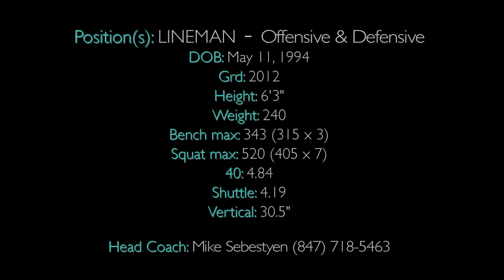Chicago sports football videographer, chicago sports videography, Football recruiting videos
Track & Field high school sports recruiting highlight video. Ric Signorella sports videographer produces football, soccer, basketball, hockey, track and field, lacrosse, baseball and more sports video clips for college recruiting and recruitment videos.